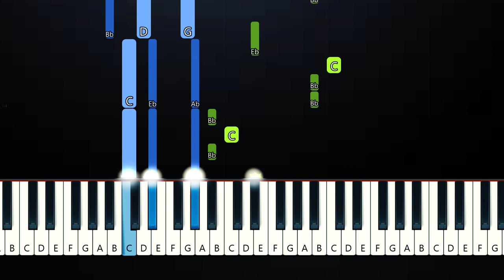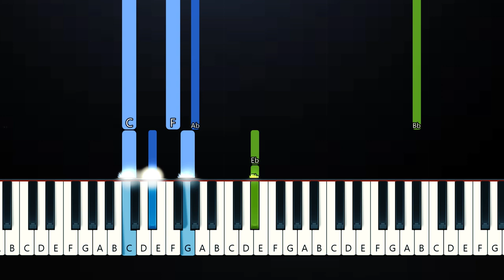American Boy (Frank Ocean Shibuya Chanel Remix)(Piano Tutorial)